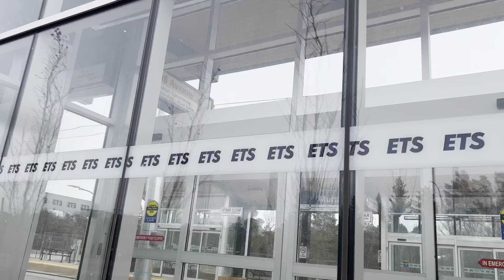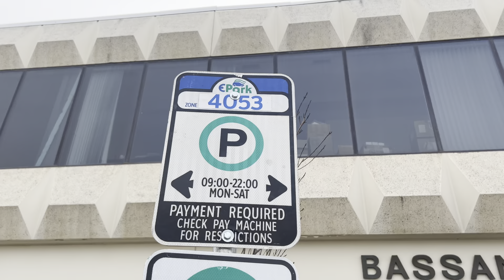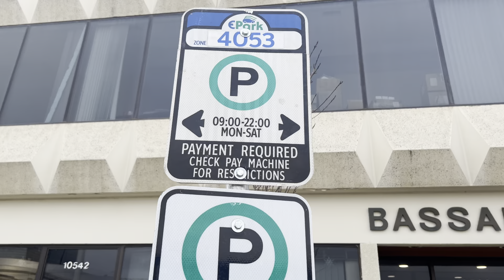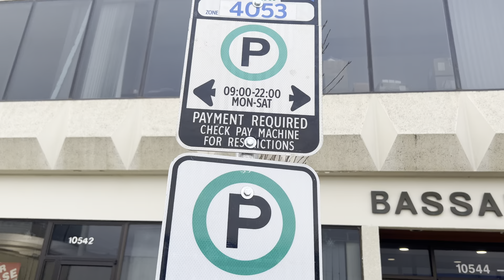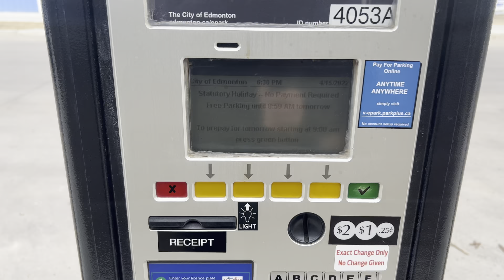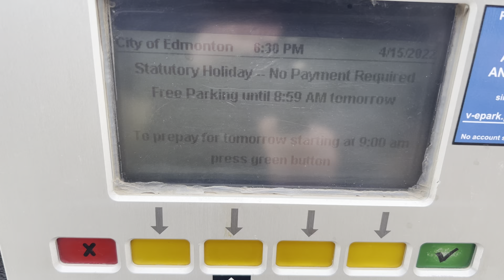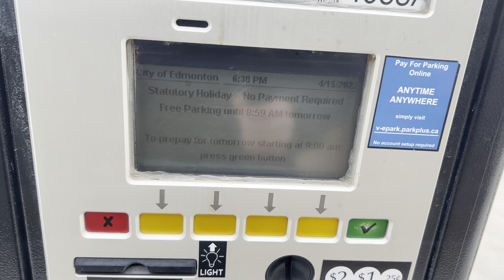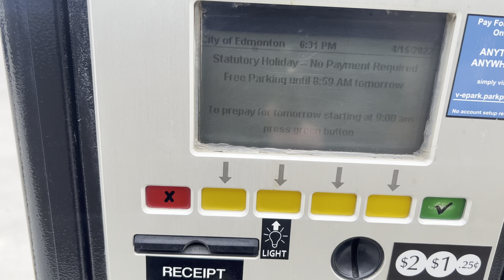Вулицями Едмонтона | Як Працюють Парковки і Як За Них Платити В Канаді?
В цьому відео я хочу вам показати трохи вулиці Едмонтона і як працюють парковки і оплата за паркувальні місця. Долучайтеся до моєї групи в телеграмі.